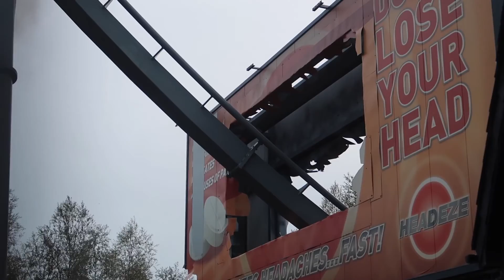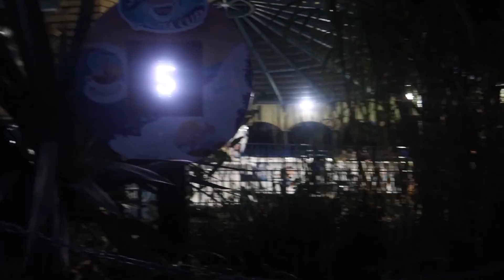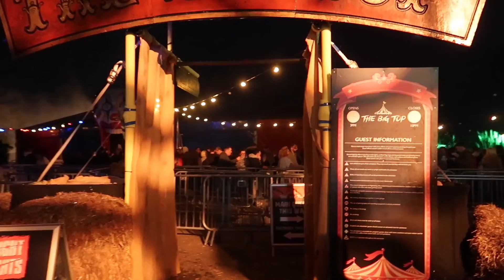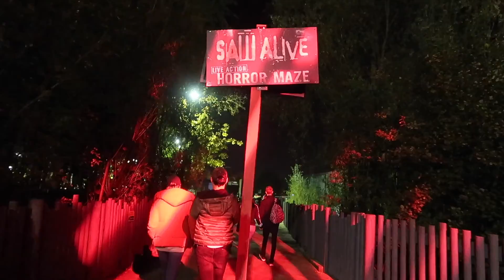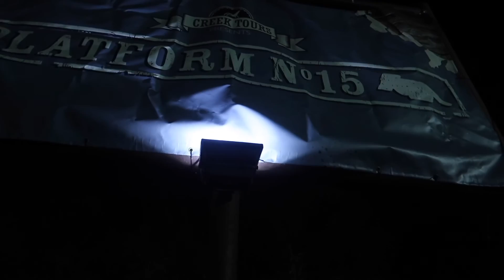THORPE PARK FRIGHT NIGHT VLOG 2017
Boo.